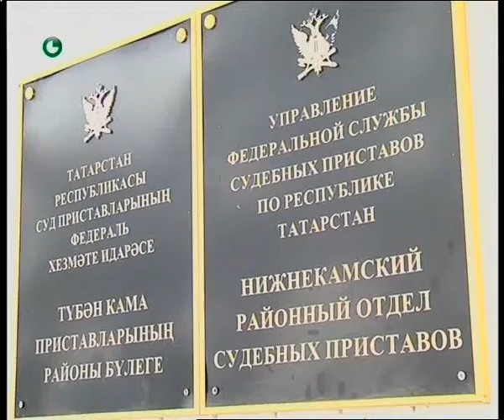Новости НТР. Эфир 17.02.2016 (10:00).